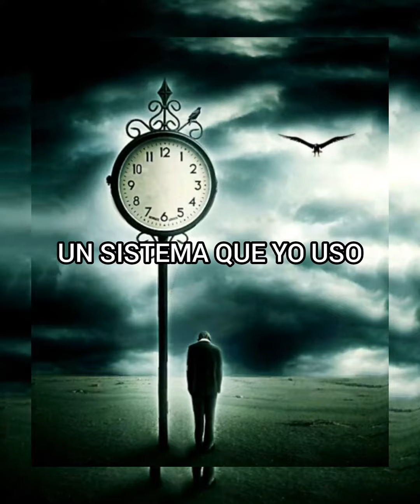THE CLASSICS IV - 24 HOURS OF LONELINESS